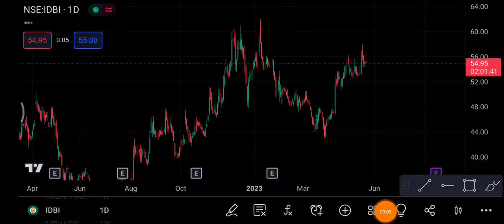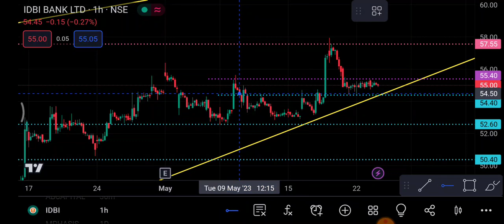IDBI Bank share 24 May | IDBI Bank Share latest news | IDBI Bank share price today news